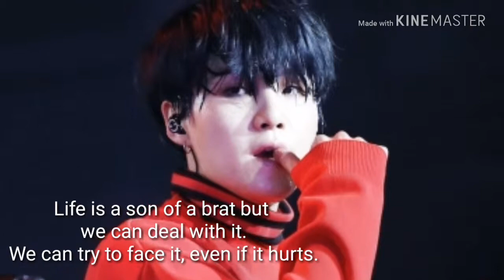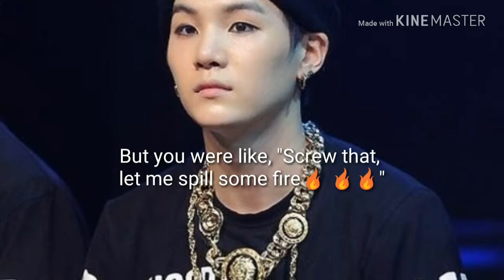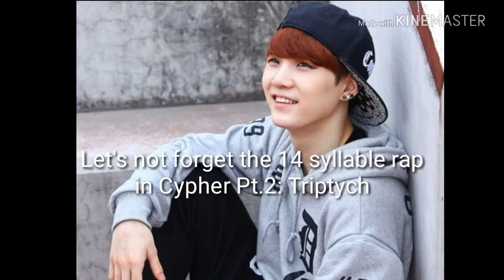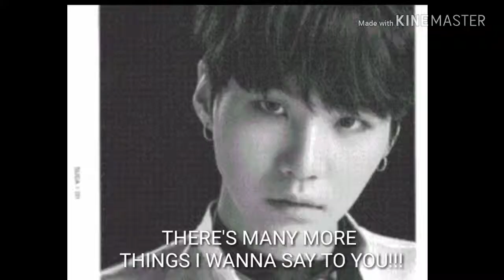Happy Birthday Min Yoongi 🎂💜🎂💜🎂💜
Sorry if I didn't uploaded this sooner, internet problems and storage problems.

All things I used are rightful to the original owners!!

Gosh, everyone growing up so big 😭😭🤧